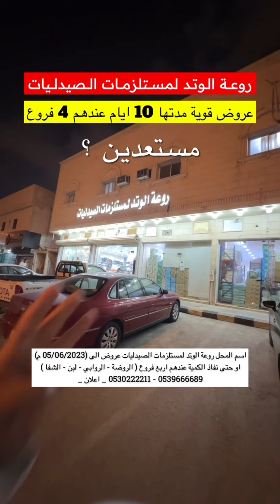روعة الوتد لمستلزمات الصيدليات عروض قوية مدة 10 ايام | ماجد للتغطيات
اسم المحل روعة الوتد لمستلزمات الصيدليات

📌عروض الى (05/06/2023 م) او حتى نفاذ الكمية

📍عندهم اربع فروع
( الروضة - الروابي - لبن - الشفا )

_ اعلان _